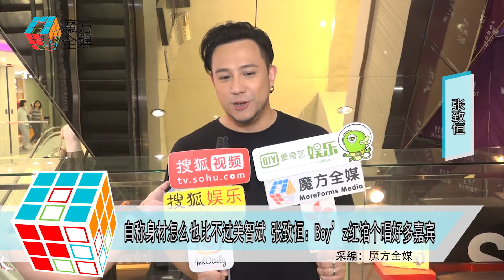2019-06-29 自稱身材怎麼也比不過關智斌 張致恆：Boy’z紅館個唱好多嘉賓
英皇藝人張致恒
6月29日現身香港銅鑼灣
為“香港國際青少年流行音樂大賞”海選當嘉賓
日前因為許志安放棄9月的紅館檔期
張致恒跟關智斌組成的Boy’z趁機申請紅館檔期獲批
確認在9月14日在紅館舉行演唱會
自稱現在每天做運動跟練歌練舞的張致恒
是否要跟好兄弟關智斌比身材呢？